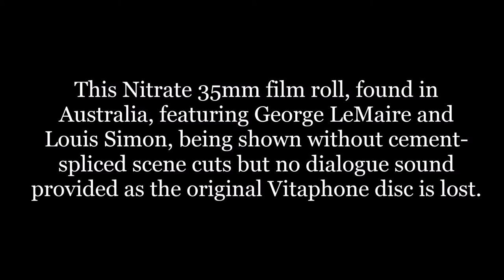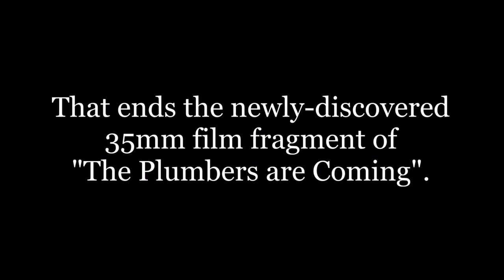# 1 - Lost 35mm Nitrate Film FOUND ! ( in 1080p HD )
I have found this long-lost film fragment of 35mm Nitrate which is 99 feet long of 63 seconds at 25 f.p.s. version only, in Australia. The short film is called THE PLUMBERS ARE COMING, a 1929 Pathe Exchange comedy short featuring virtually unknown George LeMaire and his sidekick little guy Louis Simon. It is a lost film after searched for the record information of this film but at too few and afar until this 63 seconds fragment only. It showed the spoken performances between the comedians with Mono sound but the 35mm film print itself is without the soundtrack on it, probably provided with Vitaphone disc but it is also lost. I have added the first 57 seconds of music beside the head title only so have to stop the sound when running the fragment to represented the scenes without sound as result of the lost Vitaphone disc, that's exactly what it is meant to be. There is no 24 f.p.s. available in the Windows Movie Maker software which I've wanted it to provided 0.042 per frame duration there but wasn't properly updated by Microsoft after they has ignored my protest letters to have the new '0.042' per frame duration being introduced and installed in it ! I bought the film roll from other source and have the entire footage being transferred to my Windows 8 computer's hard drive media using by Epson GT-8200UF film scanner which converted the 35mm positive film print to JPEG images of 1,594 images from that fragment film. Edited by Windows Movie maker with only installed 0.04 per frame each at 25 F.P.S., almost normal early sound-era projection speed, not on 24 f.p.s.. The fragment would be at 66 seconds long if shown at 24 f.p.s.. The moving motion of actors is rather bit fast but unable to drop a frame down to 24 so better to leave it there or otherwise the 20 f.p.s. is seemingly slow-paced after played it before here and at Nitrateville.com presentation. All this five-shot cuts of 99 ft roll is very original cut, not being cement-spliced anywhere right away from start head to tail end, as the 35mm Nitrate film is almost in pristine condition. Well, please view this lost film classic to see how well-fared is that less-than-a-year-remaining George LeMaire and funny expressional guy Louis Simon, and especially lovely maid Doris McMahon which she was uncredited in the 18-minutes short classic.